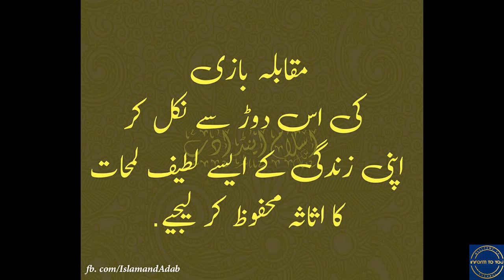mujhe mard se ek qadam pechy rahna acha lagta he